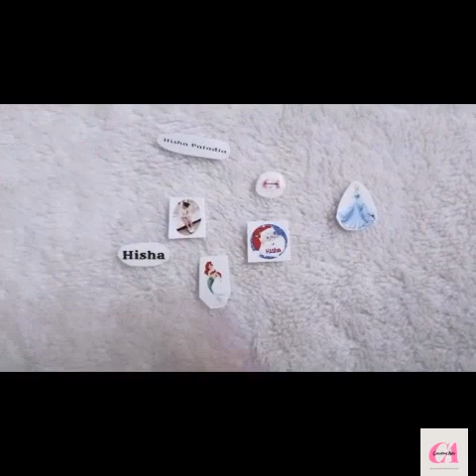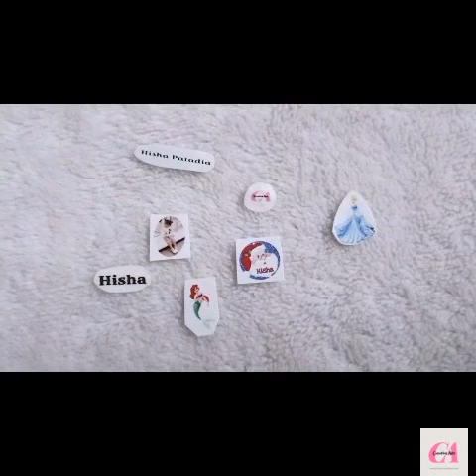Personalized Nail Art Product available only at Creative Arts!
Personalized Nail Stickers from Creative Arts
Any Theme Possible

Creative Arts at its Best👍

Reach at:
Binal Patadia

Instagram.com/creative_arts_creative_work